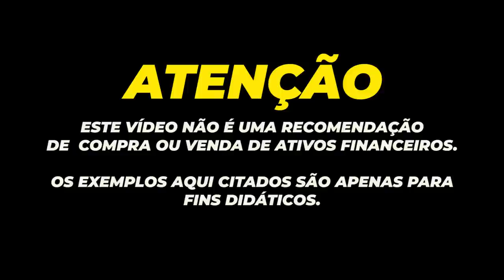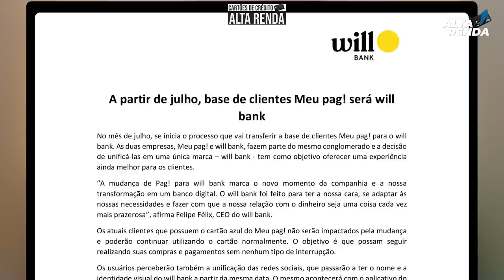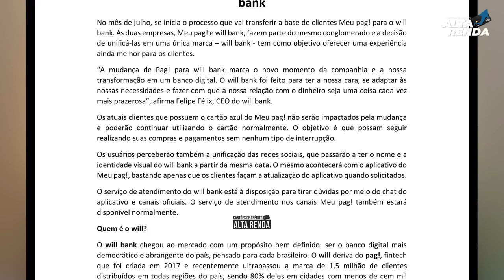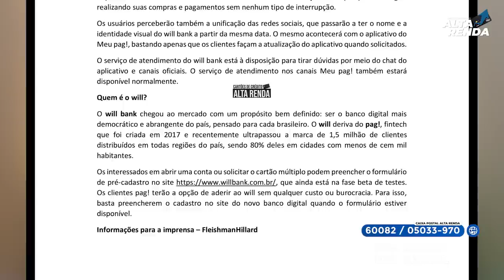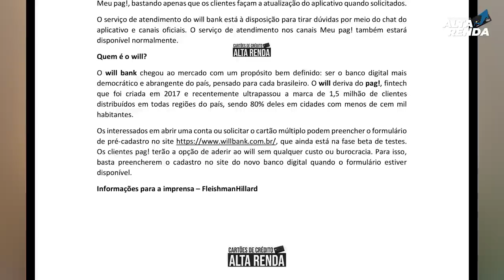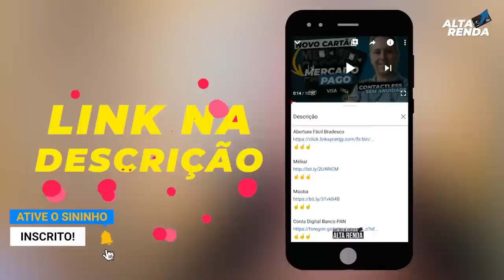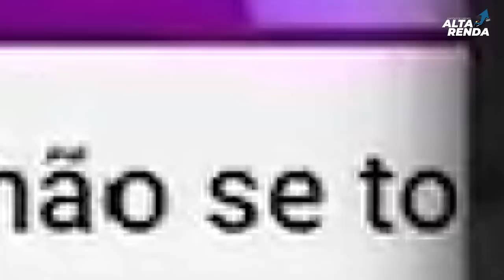💳CARTÃO DE CRÉDITO "MEU PAG CHEGA AO FIM" AGORA SERÁ WILL BANK JÁ NESTE MÊS DE JULHO. E AGORA?